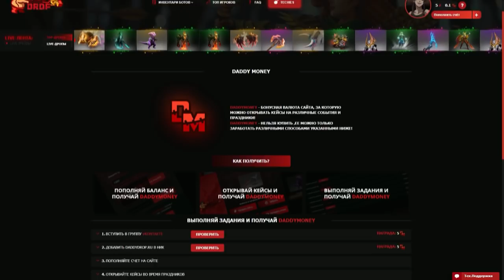СТРЕЙ ИГРАЕТ НА 2000 MMR! #53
Сегодня стрей попадет на 2к ммр (домой) и будет вне себя от счастья. Ведь где 6к ммр игрок может чувствовать себя как дома? Конечно же на 2 к ммр!